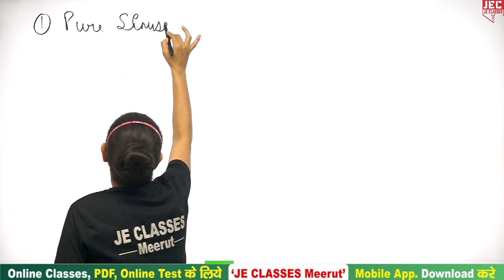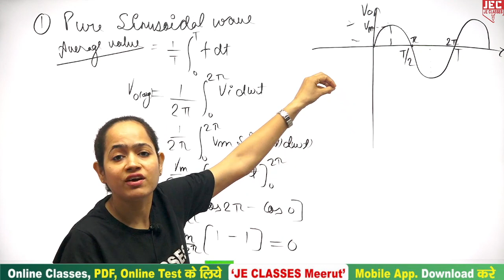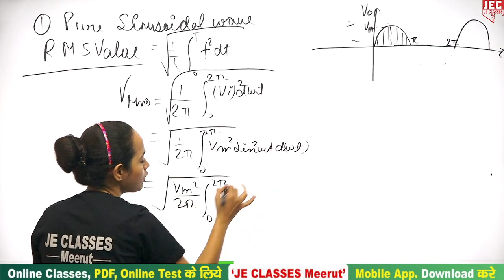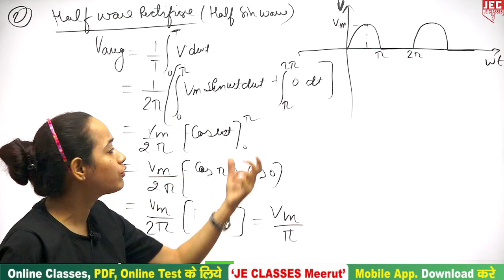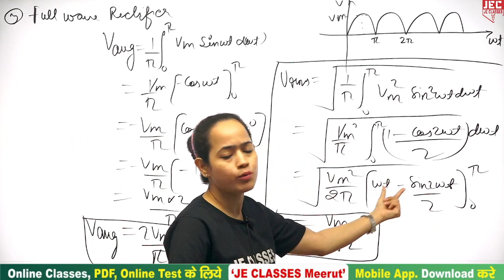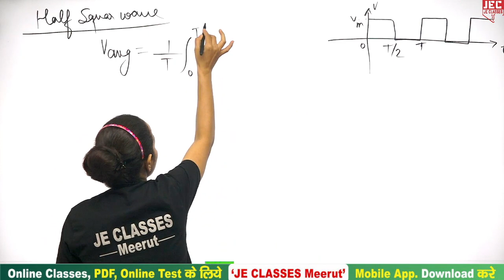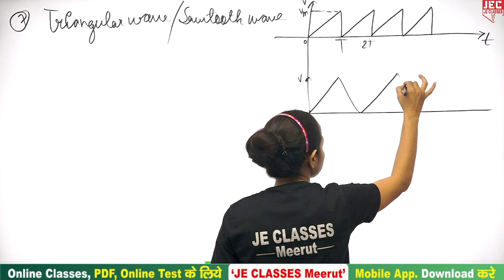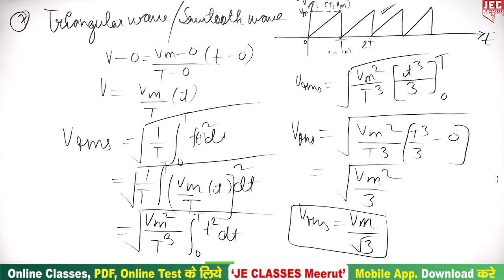#02 B.Tech First Year 1st Semester (FEE) Fundamental of Electrical Engineering Class | JE CLASSES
B.Tech First Year 1st Semester (FEE) Fundamental of Electrical Engineering Class | JE CLASSES

प्रिय विद्यार्थियों,

इस वीडियो में  First Year 1st Semester के Subject (FEE) Fundamental of Electrical Engineering Subject के बारे में बताया गया है, आप सभी इस क्लास को जरूर  देखे एवं अपने सभी मित्रो को ज्यादा से ज्यादा शेयर करे, जिससे अपने  B.Tech परिवार के  सभी साथियो तक ये Class पहुंच सके और सभी इस  का Class लाभ ले सके |

xxxxxxxxxxxxxxxxxxxxxxxxxxxxxxxxxxxxxxxxxxxxxxxxxxxxxxxxxxxxxxxxxxxxxxxxxxxxxxxxxxxxxxxxxxxx

xxxxxxxxxxxxxxxxxxxxxxxxxxxxxxxxxxxxxxxxxxxxxxxxxxxxxxxxxxxxxxxxxxxxxxxxxxxxxxxxxxxxxxxxxxx

Support's-

 / jeclasses